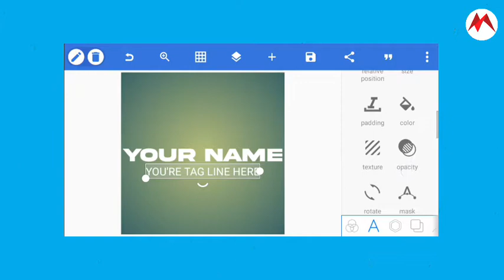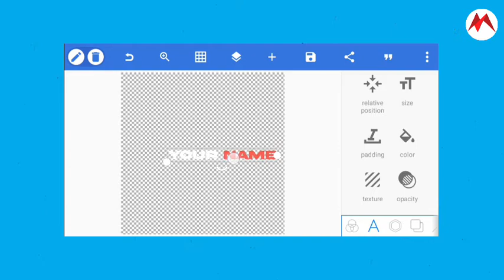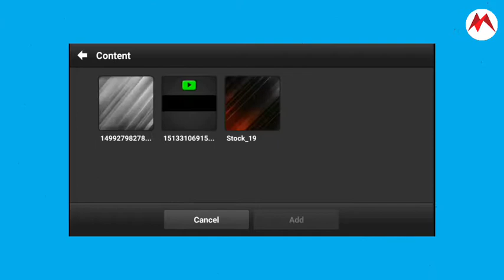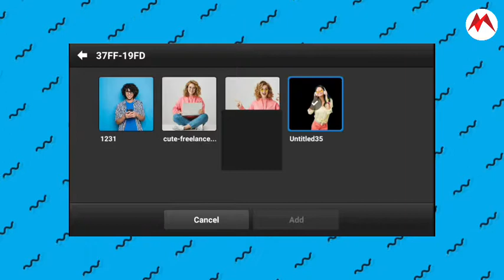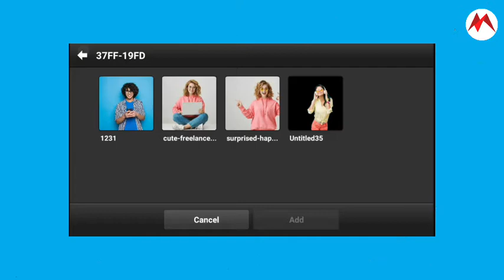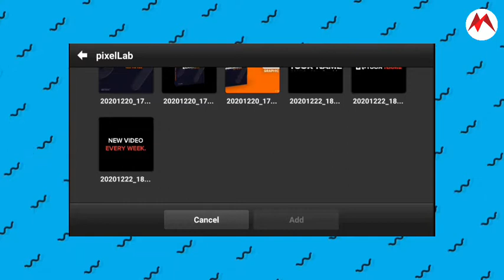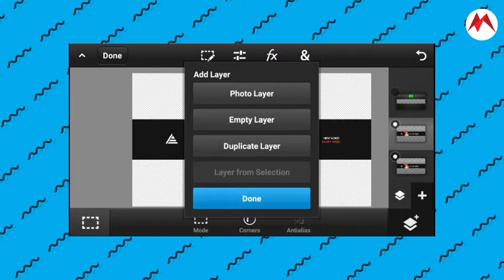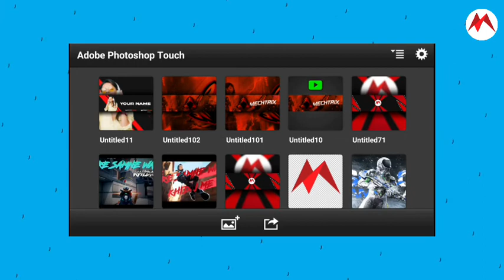How To Make Perfect Channel Banner In PS Touch || Pixellab || Tutorial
Hello Guys, welcome back to another exciting tutorial, in this tutorial I show you how to make perfect channel banner in PS Touch, watch carefully and hope you learn something new today

Used Apps-